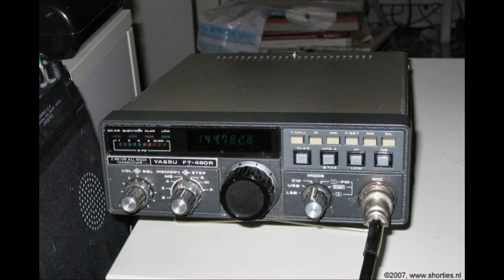Daily Minutes, 6 oktober 2018 (incl. 1 minuut video)